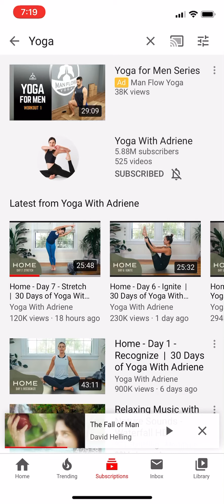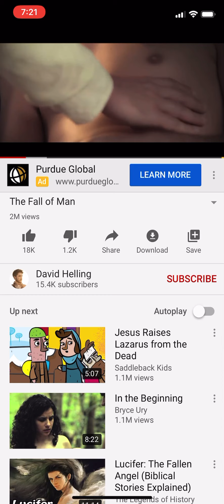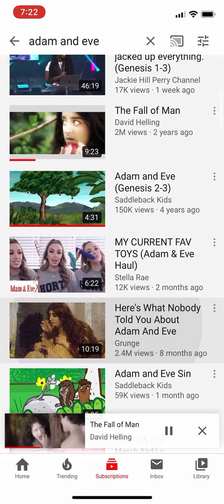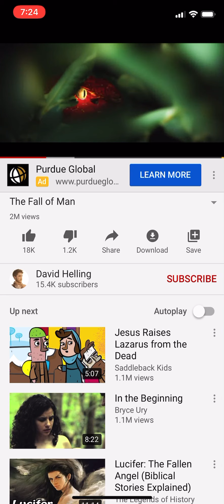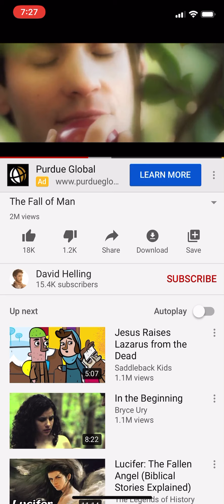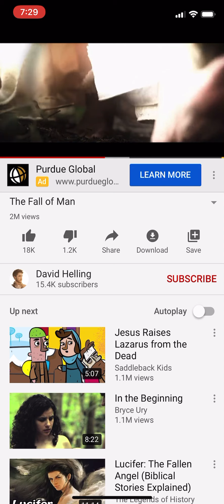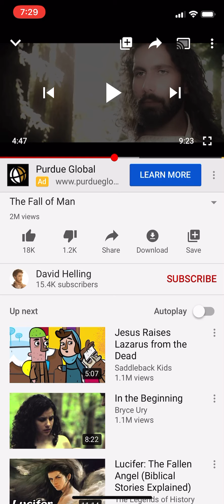Adam & Eve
Your Eye Is Not Open👁you are Sleeping Good if you Still Believing this Story😂😭they Got you